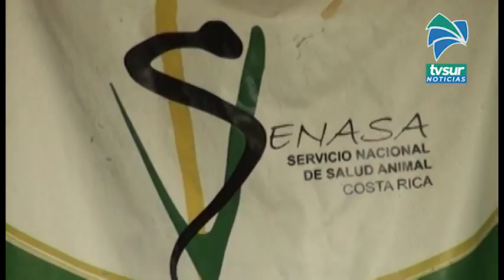SENASA suspendió por ocho meses trámite de actualización de registro anual del Certificado Veterinar